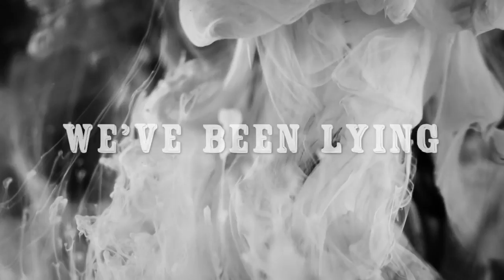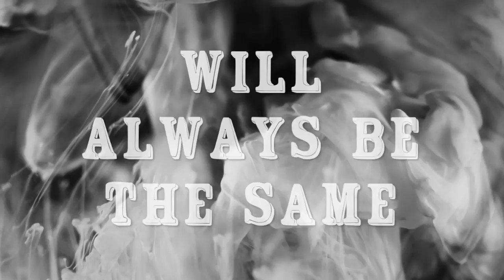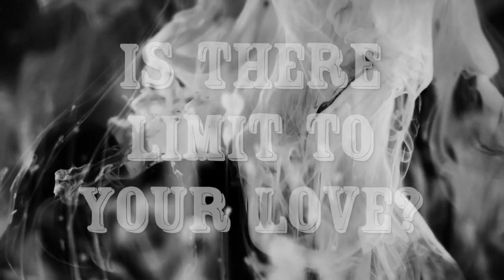The God Limits.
LYRICS_________________

We've been lying to ourselves again. Did you think that you could fool us? To what end?

I am tired, and I'm done with all the lies. There's so much we need to unlearn from our lives.

Hey! When's enough enough? The people are fed up! Is there a limit to your love?

Here's another excruciating tale: it'll happen, & it keeps happening without fail. I'm fearful that it's never gonna change. It'll always-- we'll always be the same or SO THEY SAY...

Hey, enough is enough! The people are fed up, is there limit to your love?
God, how much is enough? The people are fed up, is there limit to your love?

So they say, "Hey! When's enough enough? The people are fed up, what's the limit to your love?"

GOD! How much is enough? The people are fed up. IS THERE A LIMIT TO YOUR LOVE???
credits
released June 30, 2020
Guitar and Bass Guitar: Daniel Montoya
Drums: Andrew Montoya
Lyrics and Vocals: Joshua Kemble
BGV: Josh and Danny
Speech by Killer Mike (Atlanta, GA 5/30/20)
Vocals and Guitars tracked @ The Fatlab South (San Diego, CA)
Drums recorded @ Sunsick Studio and Full Track Mixed by Alex Jacobelli
Saint Didacus 2020